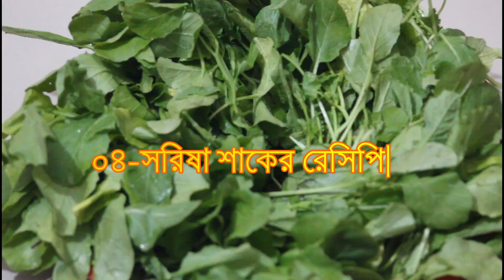গ্রামীন পারিবেশে পছন্দের ০৭ রকমের শাকের রেসিপি।Bangla 07 Itam Sakar Recipe,,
Published No : 01- Jan - 2021

আচ্ছালামু আলাইকুম আশা করি সবাই ভাল আছেন। (Alfiya Noor Express Ranna Ghor) পক্ষ থেকে সবাই  কে  জানাই আত্তরিক শুভেচ্ছা ও ভাল বাসা। চেষ্টা করি মানুষকে কনফিউজ না করে সহজ উপায়ে রান্না শেখানোর। প্রতিটা ভিডিওতে চেষ্টা করেছি যত বেশী সম্ভব সহজভাবে ট্রেডিশনাল ভাবে সবকিছু উপস্থাপন করতে।

** My Channel Link : UCmSVAnWGa1F2fYJ26c_iaTw

** আপনারা যারা আমার কোনও রেসিপি ফলো করে ছবি শেয়ার করতে চান তারা ফেইসবুকে আমার গ্রুপে জয়েন করতে পারেন। পরিচ্ছন্ন এই গ্রুপটিতে আপনারা অনেক হেল্পফুল ইনফো আর টিপস্ ও পাবেন।